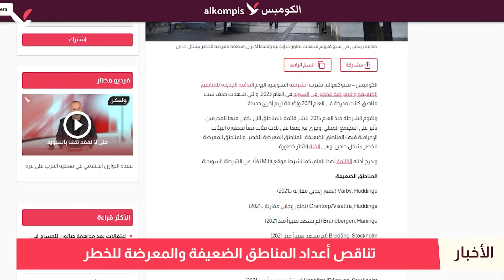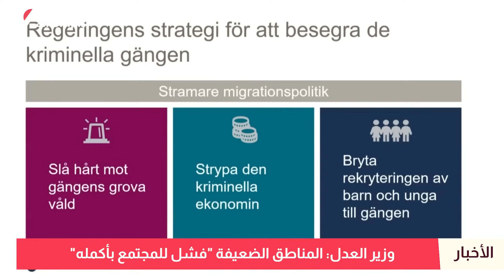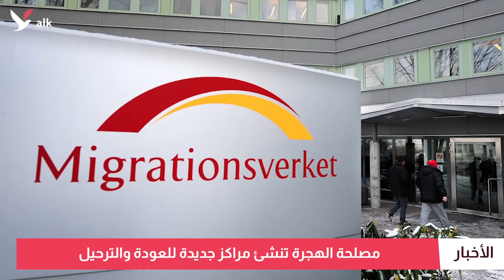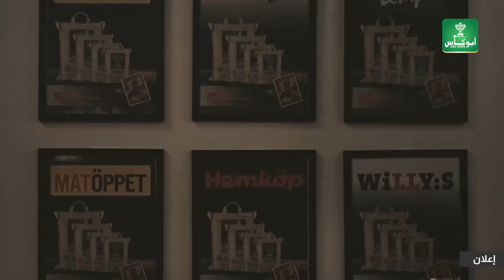المناطق الضعيفة والمعرضة للخطر تتناقص.. والسويد تسعى لتعزيز صورتها وتجارتها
الشرطة تنشر قائمة جديدة بالمناطق المعرضة للخطر في السويد.. وزير العدل: فشل لمجتمعنا بأكمله.. عشرات القتلى والمصابين بعد ساعات من انتهاء الهدنة في غزة.. مصلحة الهجرة تبني مراكز جديدة للعودة والترحيل.. السويد تضع استراتيجية جديدة لتعزيز صورتها وتجارتها في العالم.. الظلام سيطر على سماء السويد في نوفمبر.. وبداية ديسمبر تحمل المزيد من الثلوج